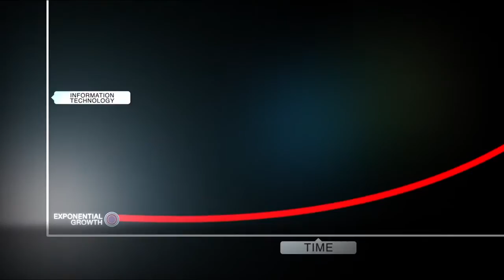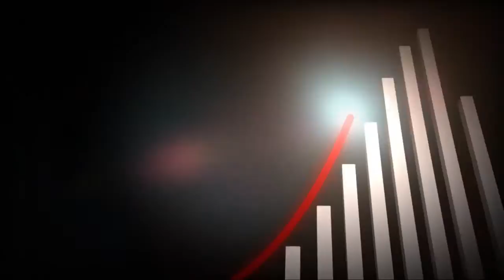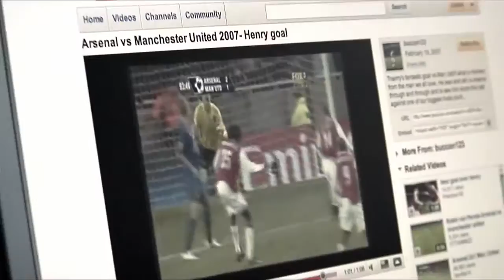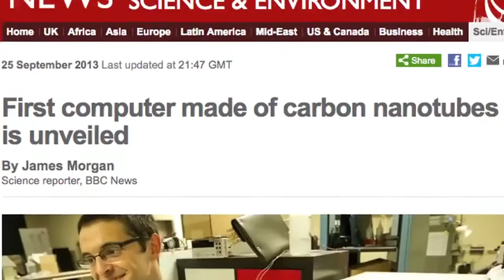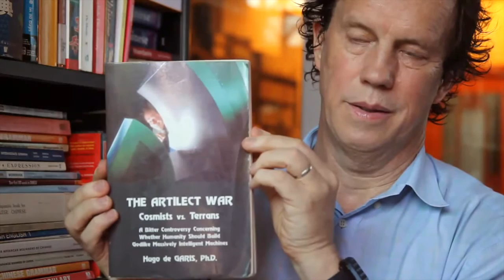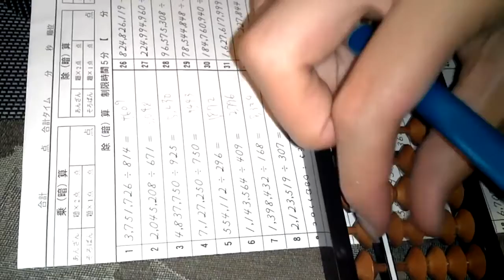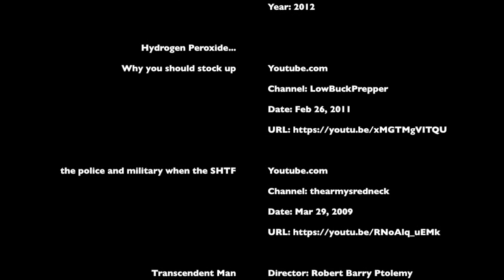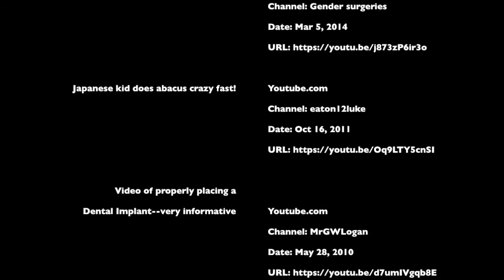When Shit Hits The Fan - Will Technology Destroy Us? - Documentary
This documentary is a research project in the course New Technology at Reykjavík University 2015.

The documentary tries to answer the question if technology will destroy the human race and life on the planet earth.

Video References in order of first apperance:

Terminator 2: Judgement Day
Director: James Cameron
Year: 1991

Doomsday Preppers: S1, Ep2
Director: Alan Madison
Year: 2012

Hydrogen Peroxide...Why you should stock up
Youtube.com
Channel: LowBuckPrepper

the police and military when the SHTF
Youtube.com
Channel: thearmysredneck

Transcendent Man
Director: Robert Barry Ptolemy
Year: 2009

Singularity or Bust
Director: Raj Dye
Year: 2012

Elon Musk: Artificial Intelligence Could Wipe Out Humanity
Youtube.com
Channel: Vanity Fair

Stephen Hawking: 'AI could spell end of the human race'
Youtube.com
Channel: BBC News

2001: A Space Oddyssey
Director: Stanley Kubrick
Year: 1968

Bill Joy: What I'm worried about, what I'm excited about
Youtube.com
Channel: TED

Ray Kurzweil: The Coming Singularity
Youtube.com
Channel: Big Think

Michio Kaku: Can Nanotechnology Create Utopia?
Youtube.com
Channel: Big Think

Star Trek: Enterprice S2, Ep4
Director: Roxann Dawson
Year: 2002

Max More - The Singularity and Transhumanism
Youtube.com
Channel: Adam Ford

Star Trek: The Next Generation S4, Ep1
Director: Cliff Bole
Year: 1990

Transcendence
Director: Wally Pfister
Year: 2014

Various clips for decoration

SUPER ADVANCED us military Helicopters and UAV aircraft technology World Armed Forces
Youtube.com
Channel: World Armed Forces

Fault-Lines---Robot-wars
Youtube.com
Channel: Al Jazeera English

Spanish Flu Disaster
Youtube.com
Channel: Disaster Channel

World's First Quantum Computer Has Been Invented
Youtube.com
Channel: New News

Nova: Carbon Nanotubes
Youtube.com
Channel: mangefox

First Carbon Nanotube Computer Built
Youtube.com
Channel: GeoBeats TechNews

Peace in Heaven 1080p HD
Youtube.com
Channel: wittydud

Director: Sergio Leone
Year: 1966

Office Space
Director: Mike Judge
Year: 1999

Injecting Speedball (Crack & Heroin) | Ross Kemp Extreme World
Youtube.com
Channel: Ross Kemp Extreme World

mRNA Translation (Advanced)
Youtube.com
Channel: DNA Learning Center

24 Hours with a newborn baby
Youtube.com
Channel: how2beadad

February 2015 Burger and Milkshake of the Month
Youtube.com
Channel: Wayback Burgers

open heart surgery- Heart Transplant (Live heart Beating)
Youtube.com
Channel: Gender surgeries

Japanese kid does abacus crazy fast!
Youtube.com
Channel: eaton12luke

Video of properly placing a Dental Implant--very informative
Youtube.com
Channel: MrGWLogan

Saddam Hussein threatens Israel
Youtube.com
Channel: امجد محمد

Grandma Tracy breakdancing at Mad Decent NYC block party
Channel: Baratunde Thurston

Original Sondtrack by SveinBjörn

Serve Me Tea by SveinBjörn